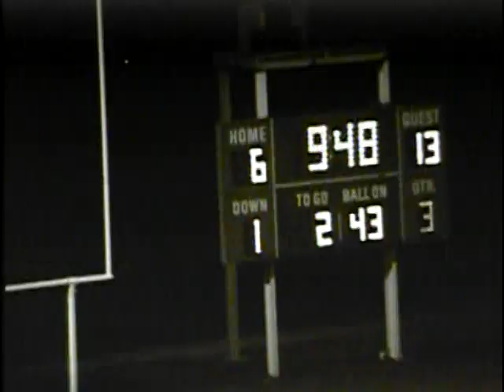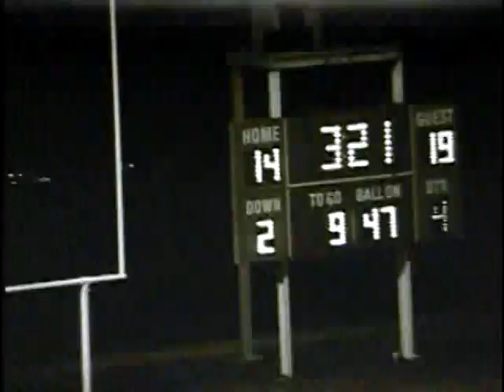Larkin High Football: Elgin November 5 1976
This is one of the all-time classic games in the series, with a conference co-championship with East Aurora on the line. Elgin had earlier beaten East Aurora while Larkin had lost to them 25-23. Richard Hersey scored first for Elgin on a 27 yard run in the first quarter and Don Kwasniewski kicking the extra point. Hersey also scored later in the first quarter, kick no good, to make it 13-0 Elgin. Larkin finally got on the board on a 29 yard run by Jeff Huxtable to make it 13-6 Elgin, kick no good, which ended up being the halftime score.  A Huxtable 35 yard run for a TD, Duff Stump to Huxtable pass for the two point conversion for a 14-13 lead gave Larkin fans brief hope early in the third quarter, but Hersey quickly erased that on a 30 yd run for a TD later in the quarter for a 19-14 lead that ended up being the final score.
Final: Elgin 19  Larkin 14